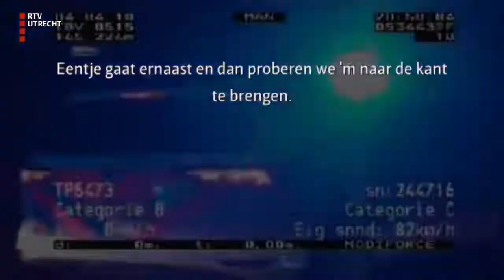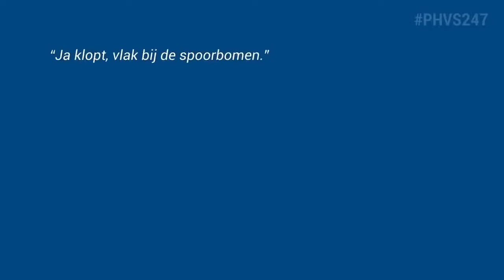DE TOP 10 VAN MEEST HEFTIGE POLITIE ACHTERVOLGINGEN IN NEDERLAND